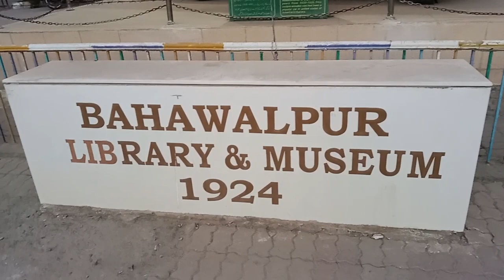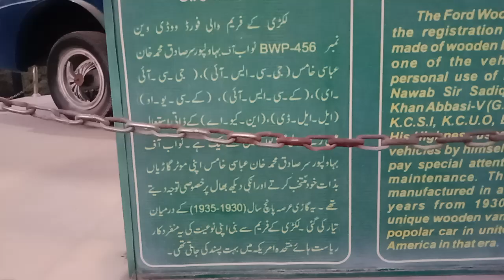bahawalpur museum&library city of nawab highness nawab sir sadiq muhammad khan abbasi ford woody van